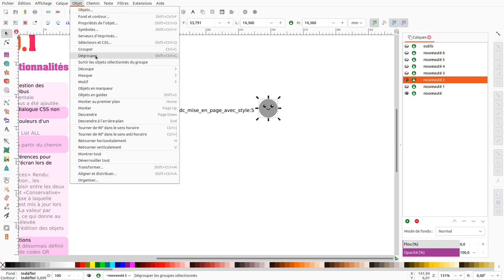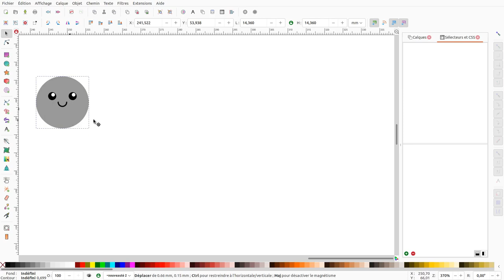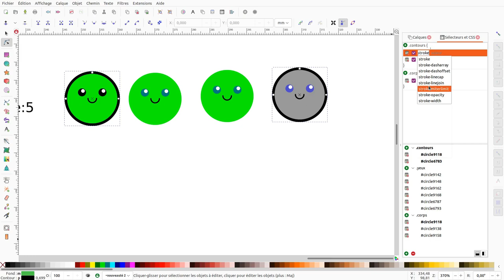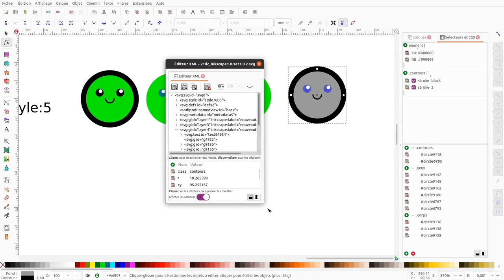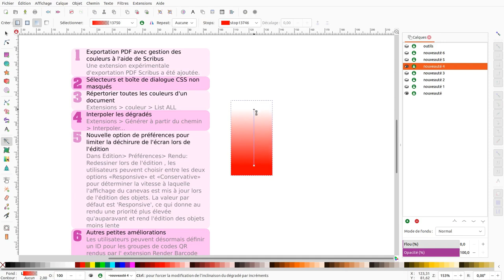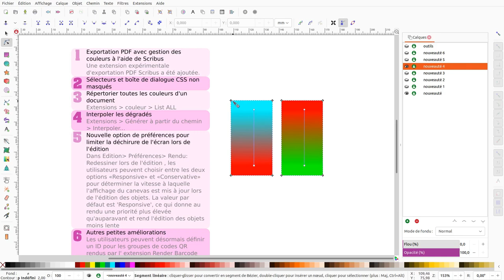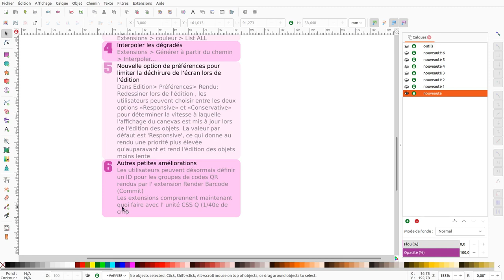Tuto inkscape : nouveauté inkscape 1.0.1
Nous allons découvrir les nouveautés de la version 1.0.1 d'inkscape :
Pour connaitre toutes les nouveautés voici le lien vers le wiki inkscape :

voici le tuto sur la mise en page en utilisant les styles (Fenêtre - Sélecteurs et CSS...)